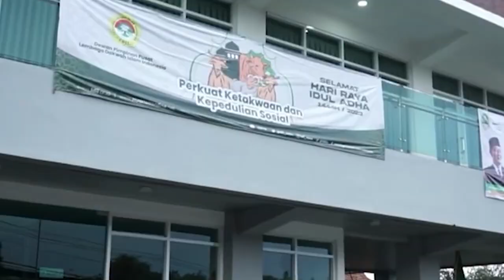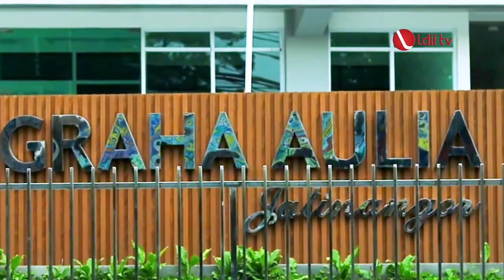LDII TV: Ridwan Kamil Resmikan Gedung Jatinangor LDII Jawa Barat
Gubernur Jawa Barat Ridwan Kamil meresmikan Gedung Graha Aulia Jatinangor, yang menjadi Kantor Sekretariat DPW LDII Jawa Barat. Peresmian tersebut digelar pada Jumat (7/7).

Dalam sambutannya, Gubernur Ridwan Kamil mengapresiasi LDII yang mampu membangun infrastruktur keagamaan dari dana swadaya warga LDII dan para donatur. Gedung tersebut kemudian akan menjadi pusat kegiatan organisasi DPW LDII Jawa Barat. “Mudah-mudahan gedung ini menjadi tempat tholabul ilmi, bertukar gagasan, tempat untuk menyemangati kemajuan yang kita rencanakan, agar negeri ini selalu diberkahi,” ungkapnya.

Facebook : Lembaga Dakwah Islam Indonesia